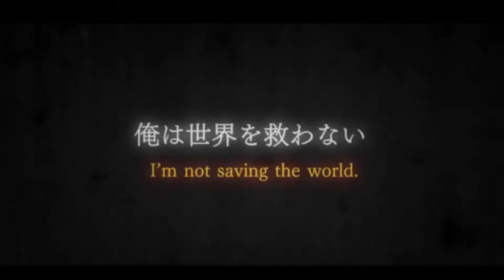Goblin Slayer - A Critical Role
Goblin Slayer meets Critical Role.